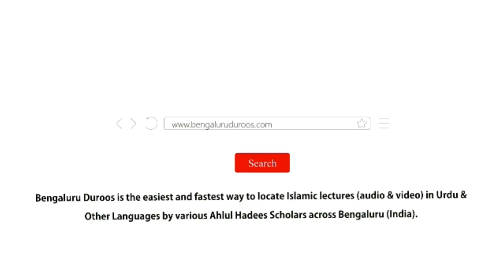Jumu'ah Khutbah | Qur'aan Ka Qaanoon-e Azaab by Shaykh Abdul Azeem ‏Madani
Jumuah Khutbah dated 31st Jan 2020 by Shaykh Abdul Azeem Umri Madani @ Markazi Masjid e Ahle Hadees Badi Charminaar, Shivaji Nagar, Bengaluru, India

Topic: Qur'aan Ka Qaanoon-e Azaab

٠٠٠٠٠٠٠٠٠٠٠٠٠٠٠٠٠٠٠٠٠٠٠٠٠٠٠٠٠٠٠٠٠٠٠٠٠٠٠٠